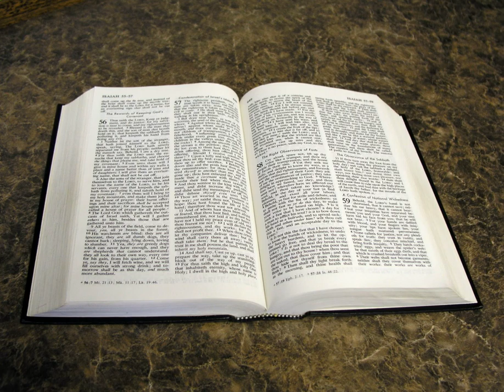Exegesis | Wikipedia audio article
This is an audio version of the Wikipedia Article:
Exegesis

SUMMARY
Exegesis (; from the Greek ἐξήγησις from ἐξηγεῖσθαι, "to lead out") is a critical explanation or interpretation of a text, particularly a religious text. Traditionally the term was used primarily for work with the Bible; however, in modern usage "biblical exegesis" is used for greater specificity to distinguish it from any other broader critical text explanation.
Exegesis includes a wide range of critical disciplines: textual criticism is the investigation into the history and origins of the text, but exegesis may include the study of the historical and cultural backgrounds of the author, text, and original audience. Other analyses include classification of the type of literary genres presented in the text and analysis of grammatical and syntactical features in the text itself.
The terms exegesis and hermeneutics have been used interchangeably.